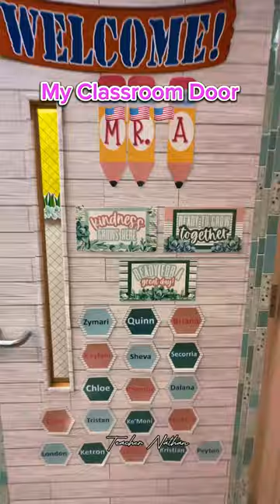My DIY Classroom Door